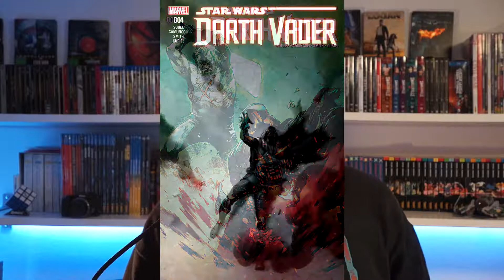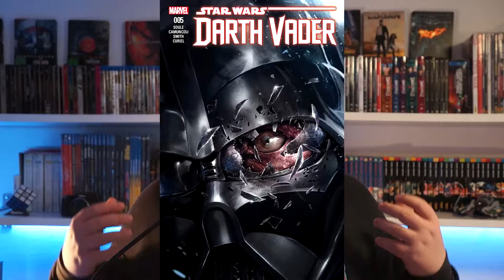10/10! STAR WARS Darth Vader Der Auserwählte- Comic Review / Vorstellung Deutsch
10/10! STAR WARS Darth Vader Der Auserwählte- Comic Review / Vorstellung Deutsch

Comic kaufen:

Mein Equip?:
Mikro: Behringer C1-U
Tastatur: Roccat ISKU FX
Maus:Roccat Kone XTD
Mauspad:Roccat Alumic
PC:
CPU: Intel i5 4690k
GPU:Gigabyte gtx 970 Gaming g1
Motherboard:Gigabyte Z97P-D3

Ich werde von keinem Hersteller unterstüzt=Kein placement